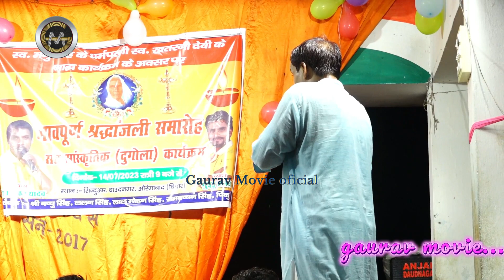shiv shankar yadav ka shiv parvati dahan kehani पार्वती दहन का अनसुनी कहानी जरूँ सुने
shiv parvati ka anokhi kehani